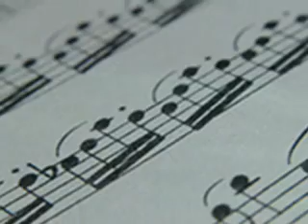BING COSBY - AN IRISH LULLABY.